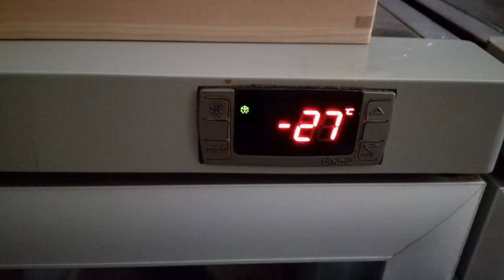Caballa para sushi